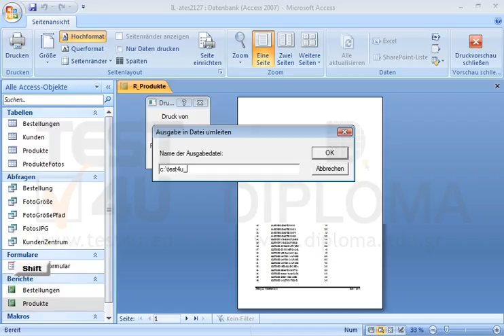TEST4U.EU Video Lesson 2127